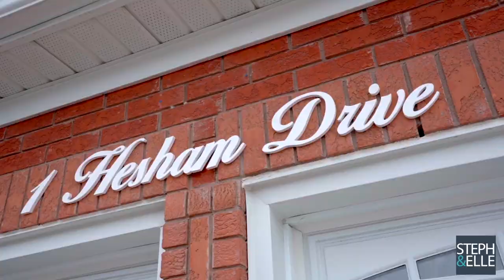All-brick BROOKLIN Beauty!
⭐️JUST LISTED!⭐️
1 Hesham Drive, Brooklin
$949,000
Absolutely gorgeous and rarely offered, 4+1 bedroom, all-brick “Sandringham” model by Queensgate Homes! Beautiful architectural design and incredible curb appeal with stone walkways, outdoor lighting and large front porch. Impressive open concept design loaded with natural light, quality upgrades and modern style. Stunning kitchen with white cabinetry and quartz counters with w/o to new deck and fully fenced 40ft lot. Cozy family room with gas fireplace, separate formal dining room and a fabulous living room with soaring ceilings. Gorgeous open circular staircase with wrought-iron pickets to the 4 spacious bedrooms including the master retreat with renovated ensuite and w/i closet. Short walk to excellent schools/parks and walking trails!
- Amazing location in Olde Winchester, Brooklin, and in the popular Blair Ridge School Zone
- Great curb appeal with impressive architectural design
- Extensive landscaping with stone walkways, outdoor lighting (2016) and double car garage
- 9ft ceilings on main floor
- Impressive, open-concept design
- Hardwood and ceramic tile flooring on main floor and upper hall
- Gorgeous hardwood circular staircase with wrought-iron spindles and white risers
- Beautiful living room with soaring ceilings - easy to convert to main floor office
- Updated white kitchen with quartz counters and newer appliances (2015)
- Updated Master Ensuite
- New broadloom in upper bedrooms (2021)
- Upgraded, modern lighting
- 4 zone Sprinkler system front and rear (2016)
- New deck in backyard
- Roof 2017